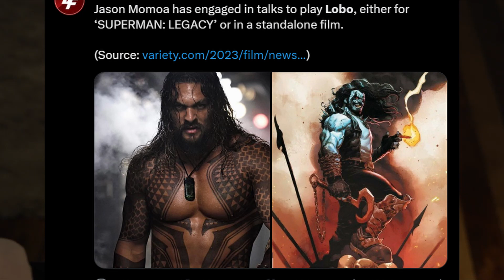Jason Momoa Is Lobo In The DCU! The DCEU Justice League Are DONE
Well, it's finally confirmed!